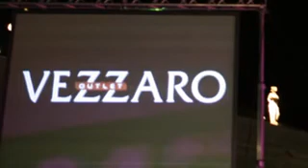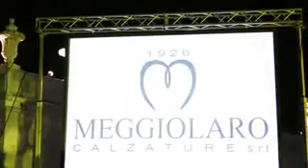Moda In Villa 2008 - La sfilata - Parte 1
L'evento Moda In Villa - dodicesima edizione -, tenutosi presso Villa Cordellina Lombardi di Montecchio Maggiore e presentato da Floriana Ombrellari